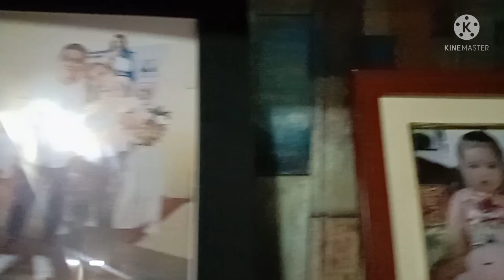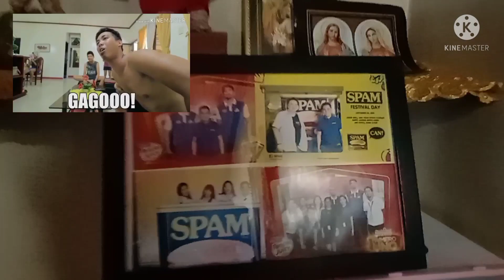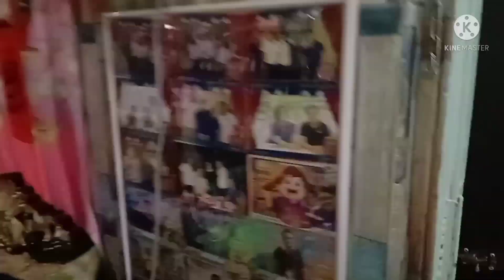HOuse TOUR sa Bahay ng ERPAT ko ||Sobrang saya.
Flex ko lang bahay ng Erpat ko,  ang dati kung tirahan noong nagaaral pa ako ng COLLEGE.